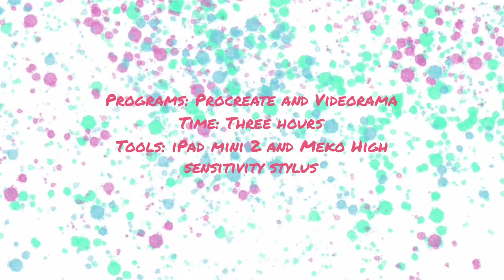.:Camille:. | Speedpaint | Gift for a friend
Idk if I’m allowed to tell u her channel name since it will tell her real name. But ya this a school friend of mine and her oc/fursona Camille. I just wanted to thank u for being there for me when I had the though times, it really means a lot to me.